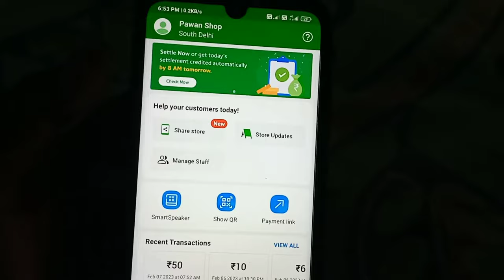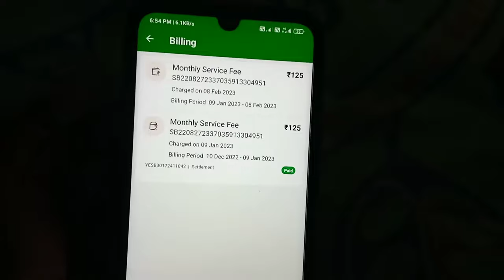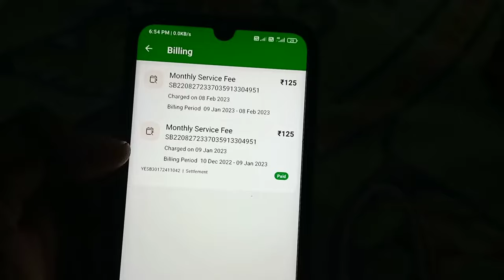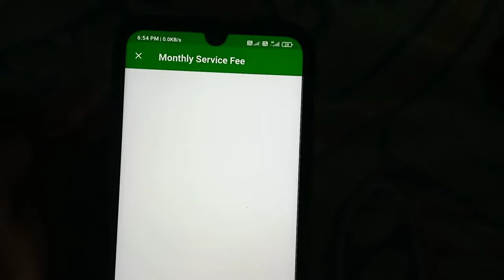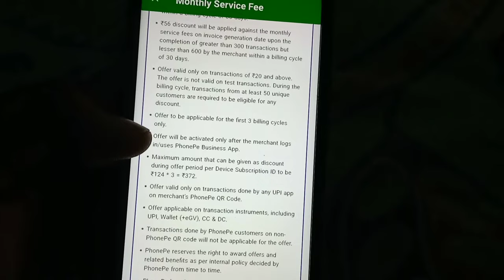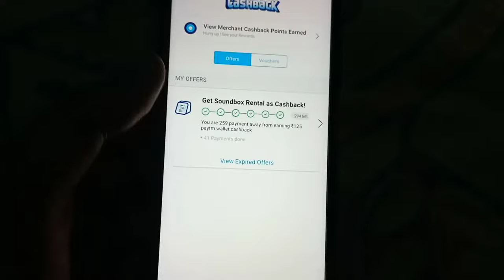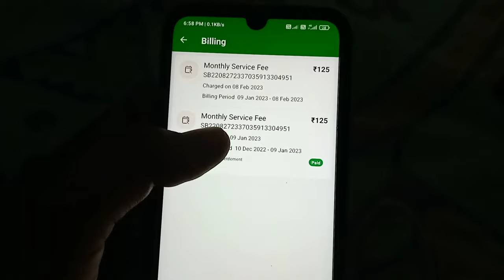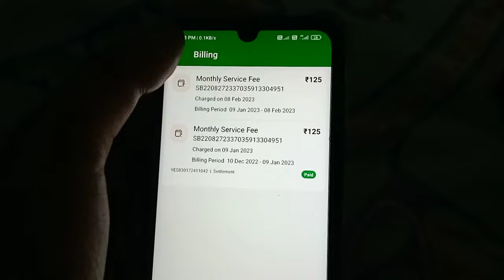Phone pe smart speaker monthly rental price Increase to 125 Rs |phone pe monthly rental free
hello guys Whatsup welcome back to our channel in today video I will talk about phonepe smart speaker price increase to rs 125 sunao how can you give one rupees payment, phone pe smart speaker monthly rental price, phone pe sound box monthly rental price 125 rs , why phone pe cut 125 rs, phone pe 125 rs kyu katta hai

phone pe 125 rs cut,
phone pe monthly rental price Increase,
phone pe smart speaker monthly rental free,
how to get phone pe monthly rental free,
phone pe smart speaker monthly rental price,
phone pe smart speaker,
phone pe,
phone pe detail,
phone pe cut monthly service free,
phone pe 225 rs kyu kat raha,
why phone pe cut 125 rs
phone pe 125 rs kat raha hai kya kare,